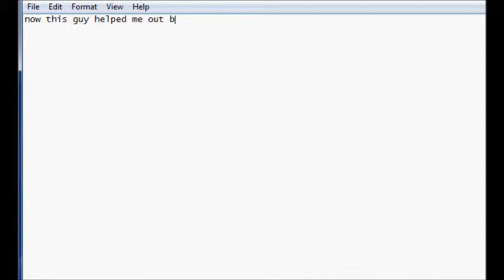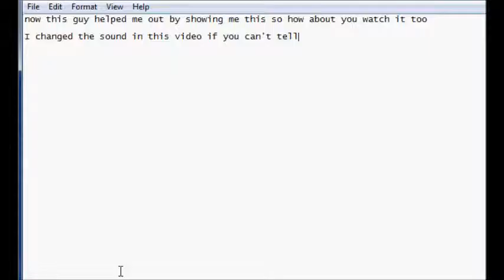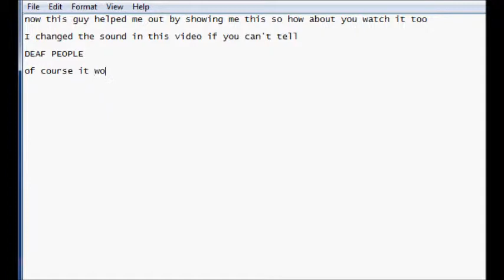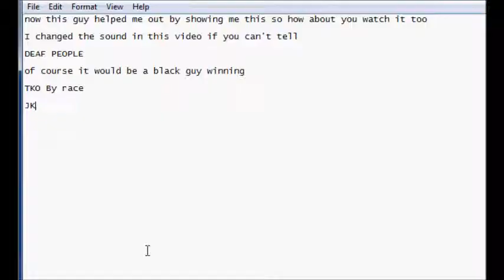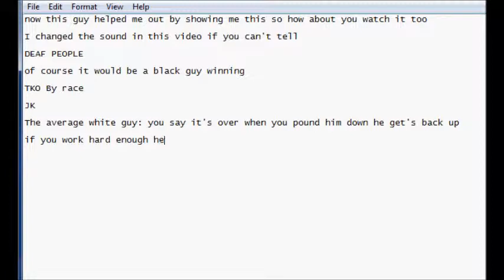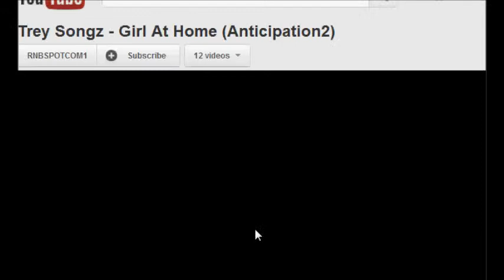This BK Actually Be Pro (At Wii)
randomly a guy sent me this and since this is apart of gaming I made a video making comments about the fight